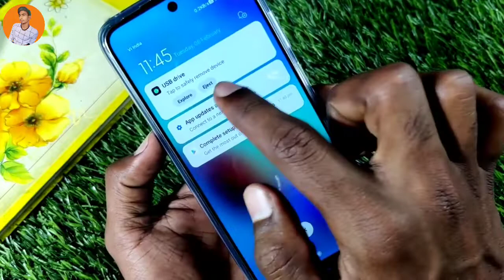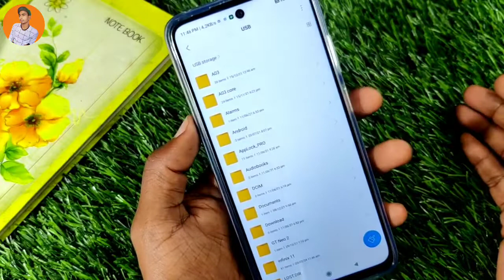OTG Test in Xiaomi 11i HyperCharge